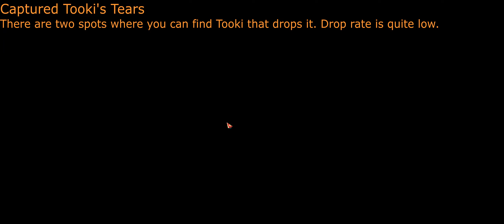Lost Ark - Tooki Tooki Soup (with Captured Tooki's Tears and Mana-infused Soup)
Short video if you need help with this one.